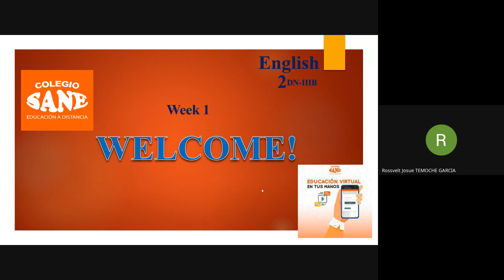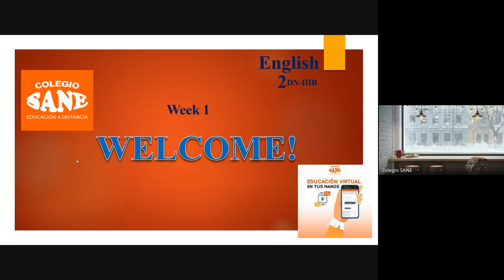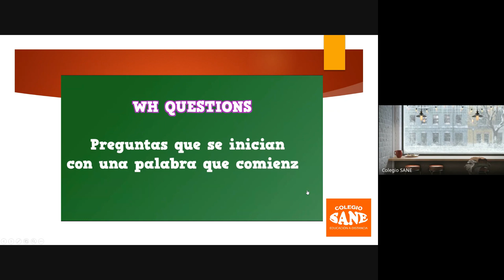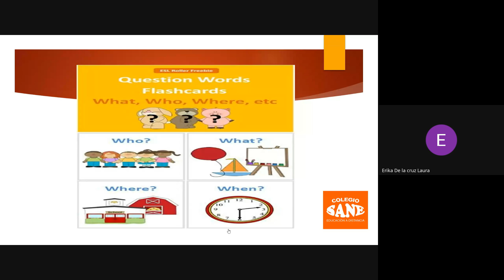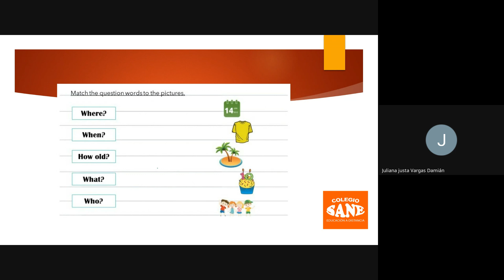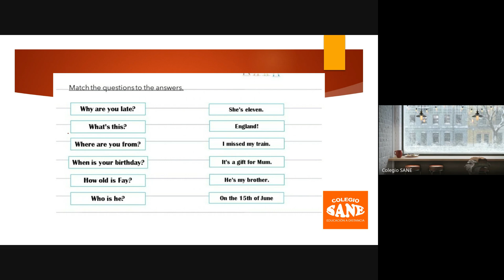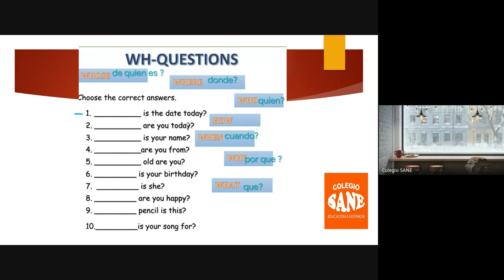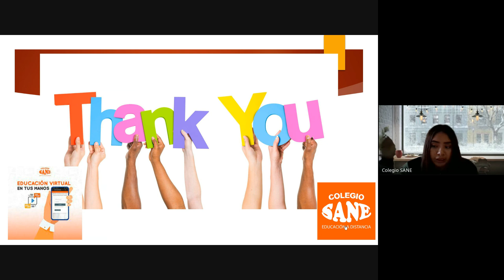CURSO: INGLÉS Tema: WH - QUESTIONS/ III Bim 2ºsec/Fecha:2024-11-10(10:00)/CLASES ONLINE